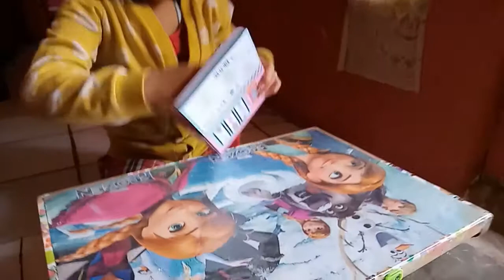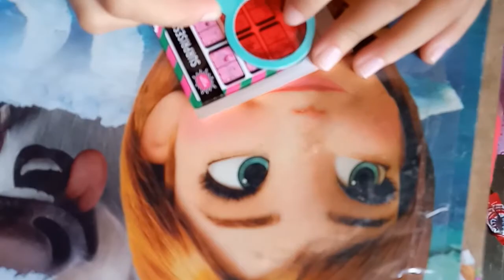Zira Ayu unboxing L,O,L surprise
Dari hasil nabung zira ngumpulin uang buat beli mainan yang di idamkan,dan hari ini uangnya udah cukup untuk beli mainan tersebut, dan ingin mengabarkan ke kalian semua, selamat menyimak!